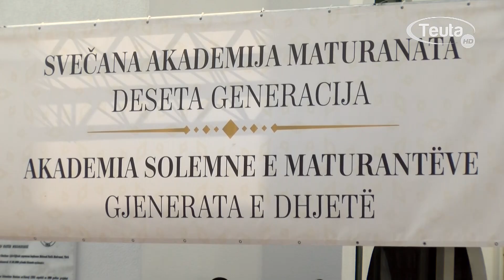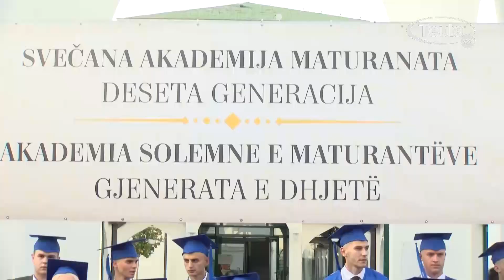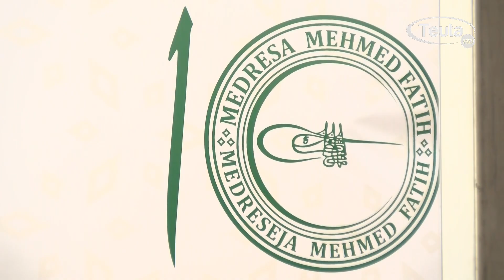Medresa Mehmet Fatih - Programi i maturantëve